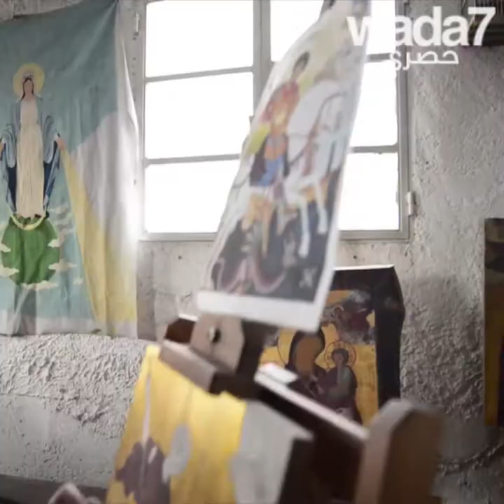مسلمة وسورية و ... مولوعة بالأيقونات المسيحية!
واضح يلتقي المسلمة السورية الوحيدة التي تهتم بالأيقونات المسيحية!